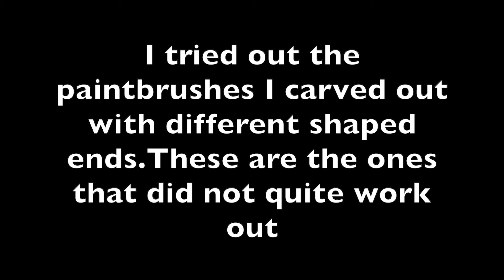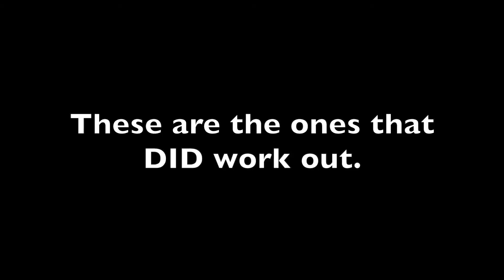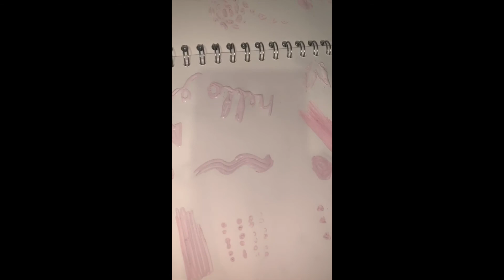Carved out pencils/paintbrushes-Performance